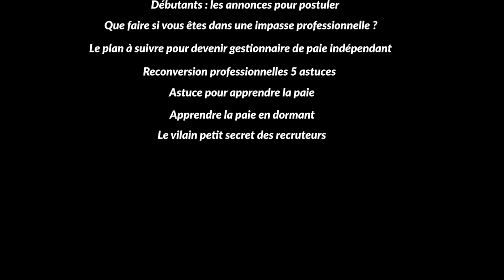S'Autoformer A La Paie Pour Devenir Gestionnaire De Paie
Le saviez-vous ? On pense souvent à tort que pour devenir gestionnaire de paie, il est impératif de rejoindre un centre de formation, de passer un diplôme après avoir effectué des stages en entreprise.

C’est faux vous pouvez vous autoformer à la paie.

Dans cette vidéo, je vous explique comment devenir gestionnaire de paie sans diplôme et grâce à l’autoformation.

✔️ Qui peut devenir gestionnaire de paie ?
✔️ Devenir gestionnaire de paie en passant par un centre de formation
✔️ Se faire former directement par le cabinet comptable ou l’entreprise
✔️ Quand s’autoformer à la paie ?
✔️ Comment devenir gestionnaire de paie en autoformation
✔️ La méthode complète pour s’autoformer à la paie
✔️ Avant de devenir gestionnaire de paie
✔️ La méthode complète du blog la paie facile